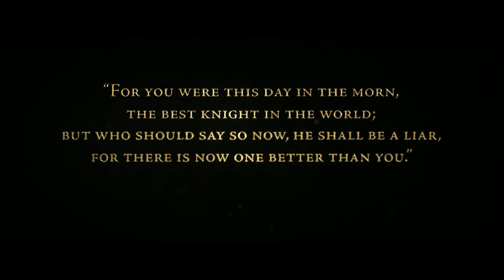The Order 1886 - Gamescom 2013